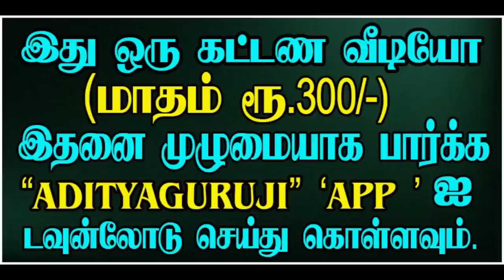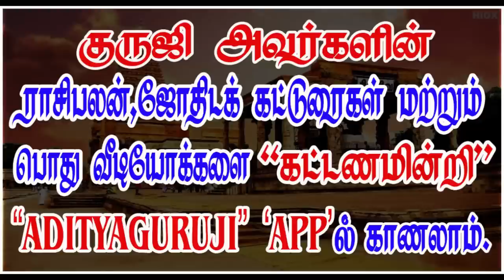Lagna lord dasa - லக்னாதிபதி தசை -TRAILER - 488#adityaguruji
லக்னாதிபதி தசை என்ன, எப்படிப்பட்ட பலன்களை தரும்? குருஜியின் கட்டண வீடியோ. PREMIUM VIDEOS - 488